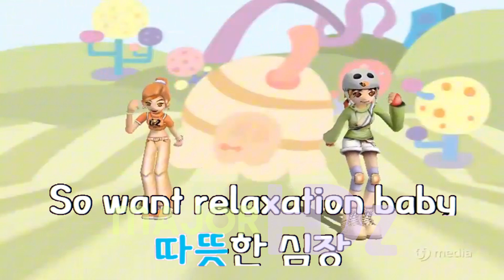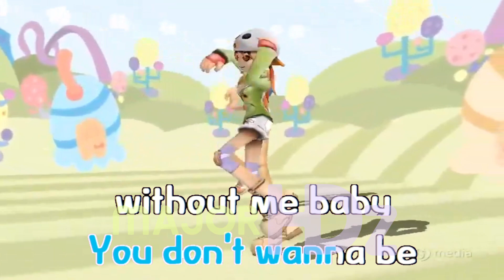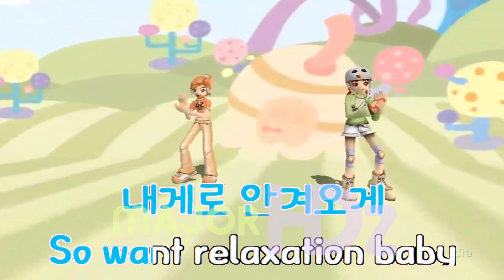(OFFICIAL 3D) A.U. Ready? - 길건 (Lyrics/Minus One/Karaoke/Instrumental) TJ MEDIA PC HD